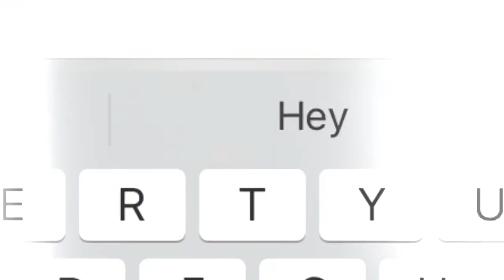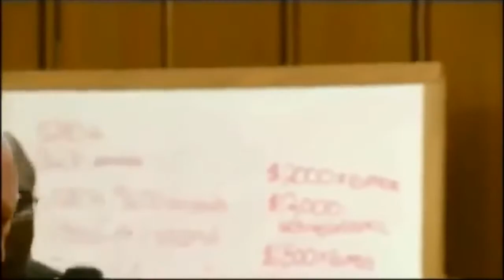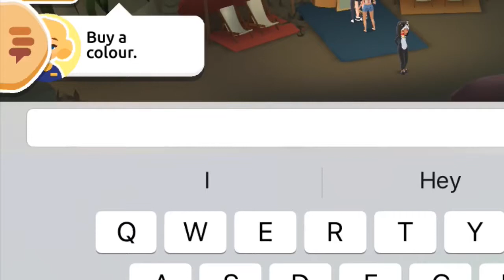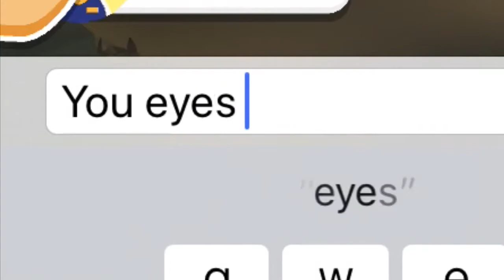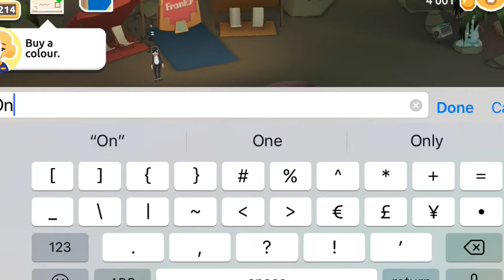Hotelhideaway picking up girls!😈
In this game I will be trying to flirt with as many girls as I can and see how it turns out. Will I be accepted and loved by many females or will I be rejected in a heart shattering way find out in today’s video. Btw Don’t ask me what this is or why I’m playing it.I have no clue